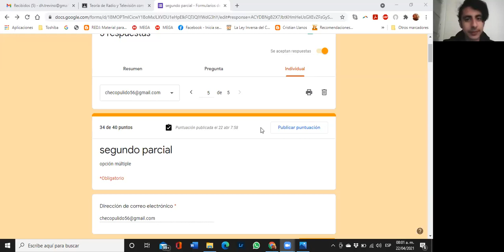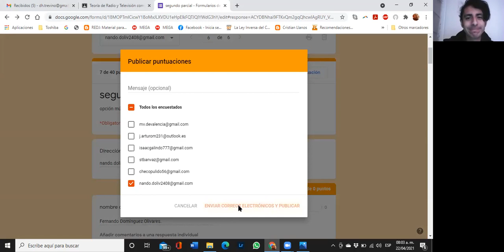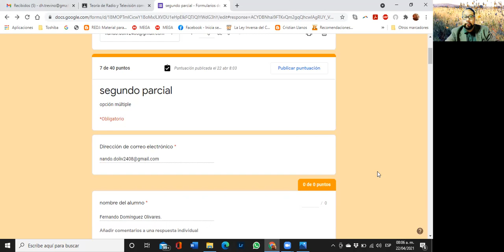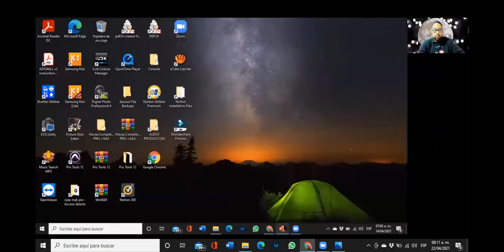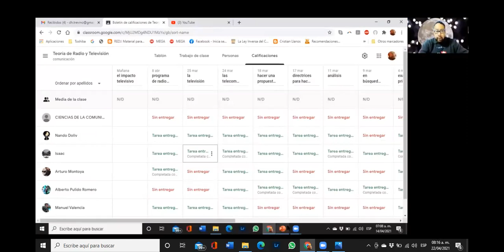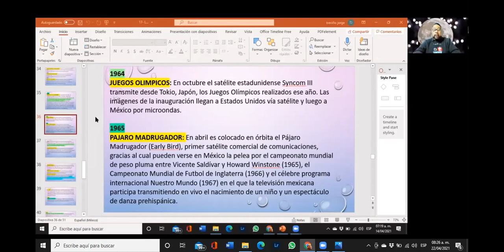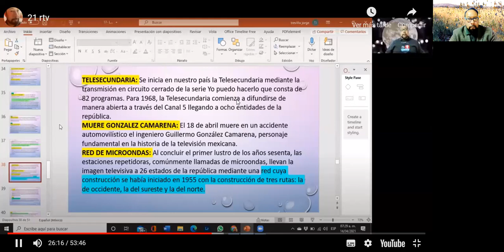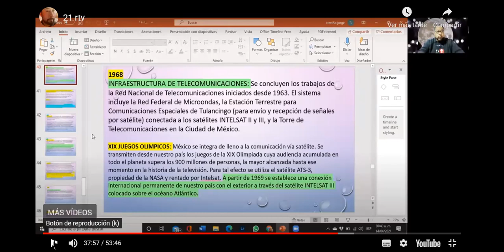24 rtv2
cla